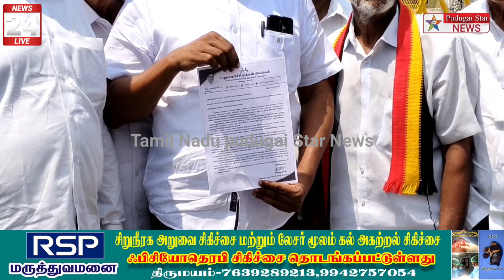வெள்ளலூர் குப்பை கிடங்கை முதல்வர் பார்வையிட வேண்டும் இல்லையென்றால் உண்ணாவிரதம்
Captain news
Sun News
Jaya news
Puthiya thalaimurai news
Raj news
accident news
thefte news
sitting news
smuggling news
cinema news
grame news
village news
sports news
school news
article news
political news
accident news
India news
world news
sports news